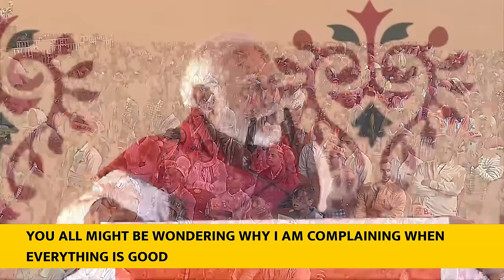PM Modi's speech at inauguration & launch of various projects in Barki, UP| English Subtitles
PM Modi laid the foundation stone and dedicated to the nation multiple development projects worth over Rs 19,150 crores in Varanasi, Uttar Pradesh. The Prime Minister said, "UP prospers when Kashi prospers, and the country prospers when UP prospers." "Kashi along with the entire country is committed to the resolution of Viksit Bharat”, PM Modi said noting that the Viksit Bharat Sankalp Yatra has reached thousands of villages and cities where crores of citizens are connecting with it.